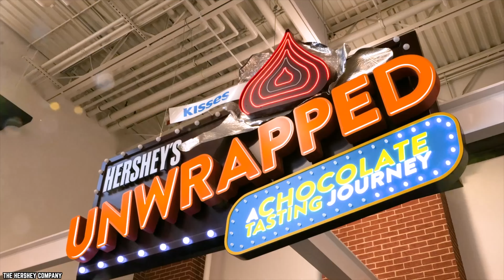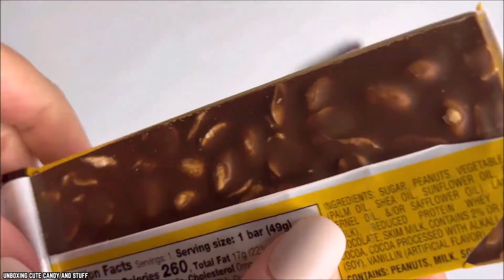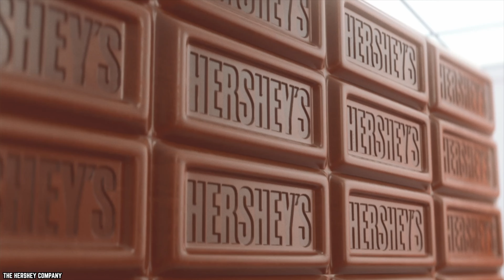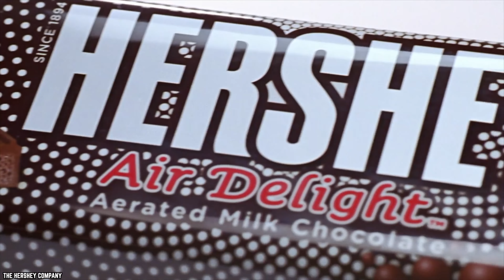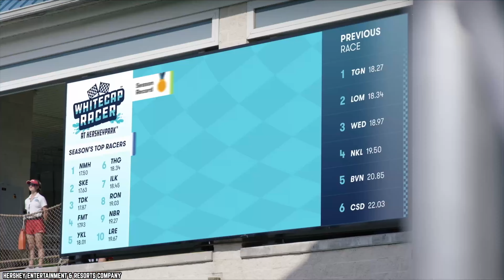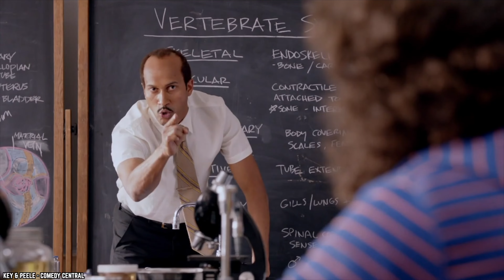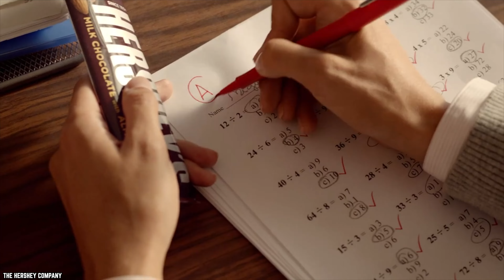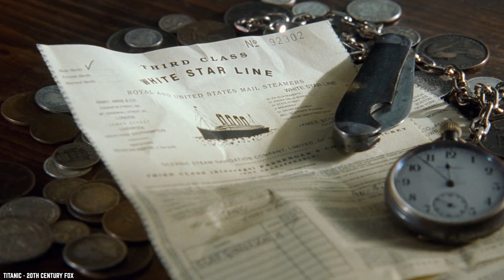10 Untold Truths of Hershey’s Milk Chocolate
These are the top 10 Untold truths of The Hershey Company. The Hershey Company, commonly known as Hershey's, is an American multinational company and one of the largest chocolate manufacturers in the world.

If you wanna make a chocolate bar, you’ve gotta crack a few cocoa beans. Here are 10 Untold Truths of Hershey’s Milk Chocolate. If you enjoyed this video. Comment

TIMESTAMPS:
0:00 Untold Truths of Hershey’s Milk Chocolate
0:11 A Town For The People
1:32 Mr. Goodbar Accident
2:38 Chocolate Spa Day
3:59 Millions of Kisses
5:00 The School That Chocolate Built
6:18 1893 World’s Fair
7:32 Hershey Vs. Reese
8:51 Hersheypark
10:07 Hershey’s Was On The Frontlines
12:01 A Titanic Voyage